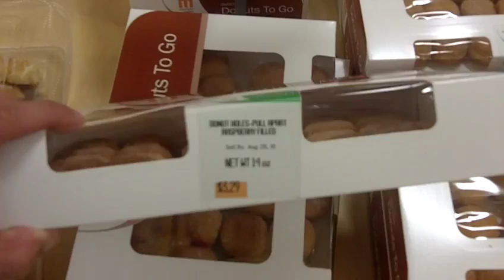Say NO To Cake!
Getting ripped involves more than just hard work in the gym. It also requires MAD WILL POWER! :)